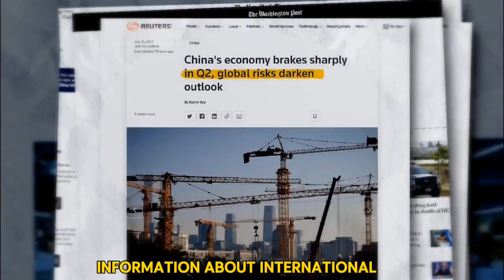US, Saudi Pace Up Defense Pact Talks, Will Isreal give in to Pressure and End the War In Gaza?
how Saudi Arabia's ability to get into a defense agreement with the United States is impeded by the conflict between Palestine and Israel.

Less than a month prior to the radical Hamas attack on October 7, which turned everything around, Israel and Saudi Arabia were in the midst of negotiations to restore diplomatic relations. Riyadh paid a hefty price for peace after decades of tense relations:Not only did the United States offer security guarantees, but they also demanded access to civilian nuclear technology and minimal Israeli concessions over Palestinian statehood.